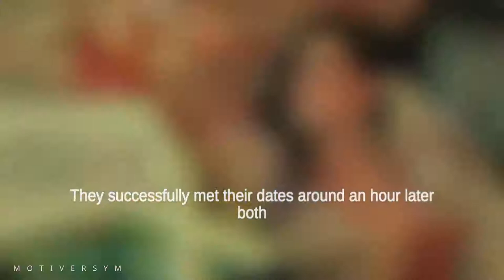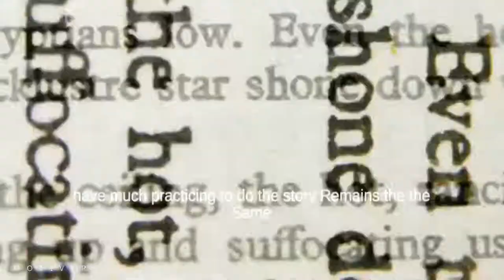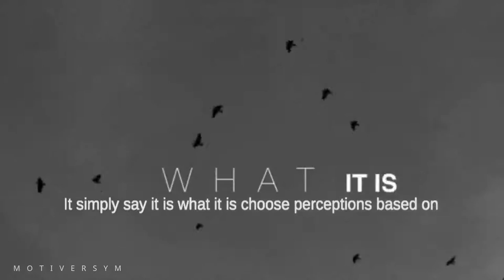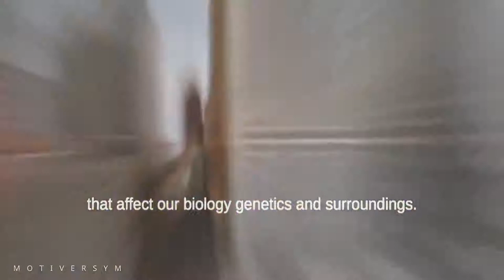How to Self-Mastery | Supreme control over your thoughts, feelings and actions - 2020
Self-Mastery is the practice of having supreme control over your thoughts, feelings and actions. Though it isn't the most popular of practices in today's world, it holds some of the greatest rewards. It requires control over your perceptions, with much meditation and mindful practice. It is a life long discipline, but will eventually grant you a life of ease and simplicity.
"The story of the two Masters"

Please don't forget to:
*Follow MOTIVERSYM*
Self Mastery